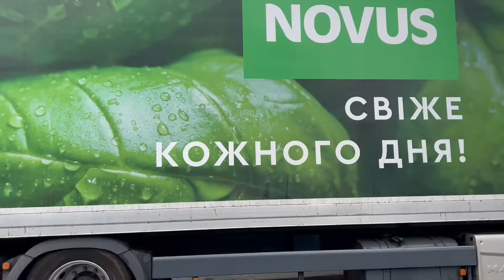Новая Гребля спустя 6 месяцев. Праздник для жителей села.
В селе Новая Гребля мы были в апреле. В этот раз мы приехали командой волонтеров и сделали праздник для жителей двух сел Новая Гребля и Вабля. В этот нам очень помогла команда компании Novus. Они привезли очень много продуктовых наборов, детскую канцелярию на школу и садик, вещи, игрушки, для погорельцев шифер и дрова. Наша команда в этот раз была не полным составом, но получилось все как всегда очень душевно. В полевой кухне у нас был борщ и плов. Волонтеры провели детские мастер классы, шоу животных,делали сладкую вату и аквагрим, стрижки, косы детям и все это под музыка нашего саксофониста Максима. В конце был концерт деток из продюсерского центра Hobby Hub. Дальше едем в реабилитационный центр для детей. Всем добра.
Помочь нашим поездкам:
Карта моно: 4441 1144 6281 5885

Приглашаем к сотрудничеству фонды нам всегда нужны продукты, медикаменты, вещи, корма для животных, детские игрушки и сладости. Присоединяйтесь в нашу команду волонтеров.